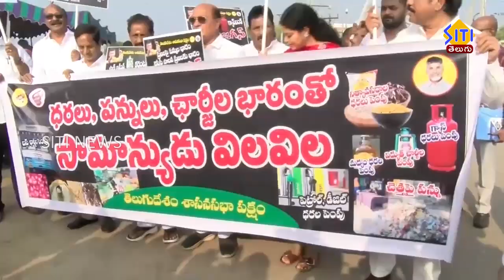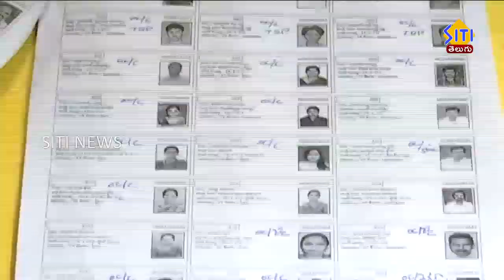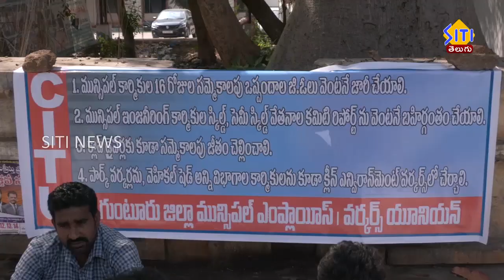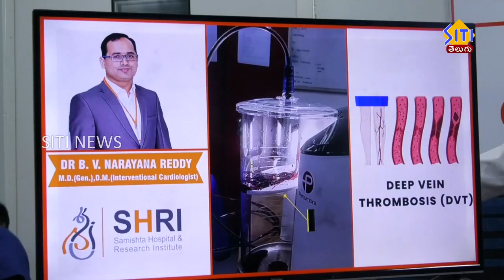Guntur Siti News 06 02 24